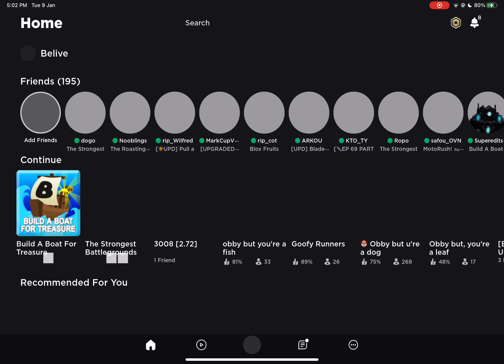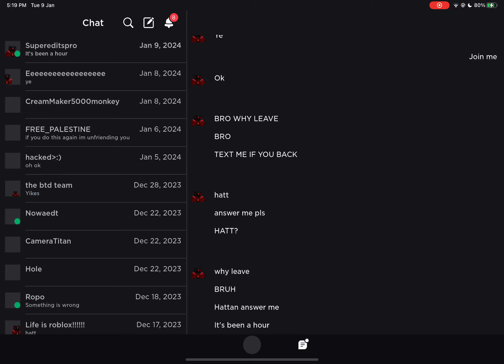Killing super,robots with my so called “baby camera”